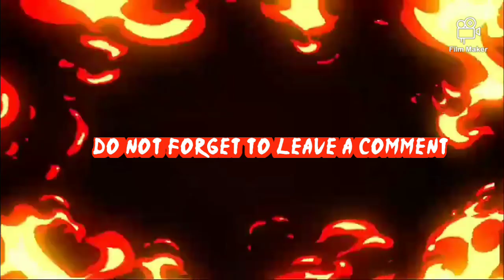American pony: tom lucitor cast video